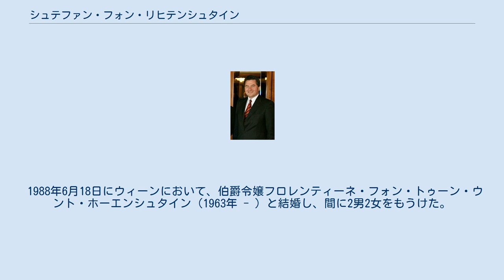シュテファン・フォン・リヒテンシュタイン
シュテファン・フォン・リヒテンシュタイン（Prinz Stefan von Liechtenstein, 1961年11月14日 クラーゲンフルト - ）は、リヒテンシュタインの公子、外交官。
2007年よりドイツ駐在大使を務めている。
 リヒテンシュタイン侯子アレクサンダー（1929年 - 2012年）と、レーヴェンシュタイン＝ヴェルトハイム＝ローゼンベルク侯家家長カールの娘ヨゼフィーネ（1937年 - ）の間の次男。
兄のクリティアン（1961年 - ）と一緒に双子として生まれた。
系譜上では、リヒテンシュタイン侯ヨハン1世の五男エドゥアルトの5世孫にあたる。
 1987年までインスブルック大学で経営経済学を学び、マーケティング、銀行経営のノウハウ、経済史などを重点的に研究した。
1988年から1995年までスイスのUBS銀行に勤め、チューリッヒやフランクフルト・アム・マインで働いた。
その後、ボストン・コンサルティング・グループに移った。
同社を退社後は一族の所領を経営した。
フリーの経済・金融コンサルタントとして活動後、リヒテンシュタイン政府のスイス駐在大使に就任し、ベルンに駐在した。
2007年にはドイツ駐在大使となり、ベルリンに移った。
この他、景観保護活動や若者のスポーツ奨励事業にボランティアとして参加している。
 1988年6月18日にウィーンにおいて、伯爵令嬢フロレンティーネ・フォン・トゥーン・ウント・ホーエンシュタイン（1963年 - ）と結婚し、間に2男2女をもうけた。